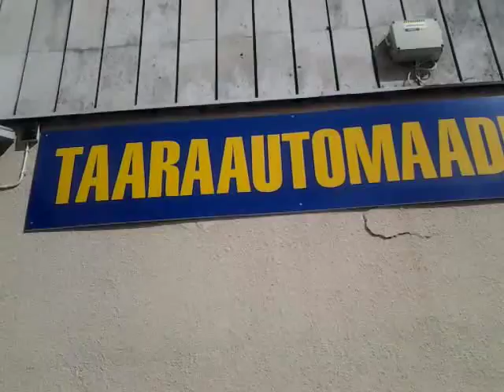Marekul hakkab puhkus läbi saama. 2014 08 21